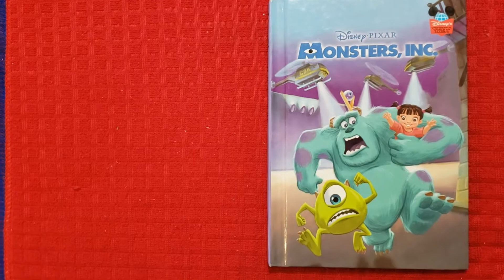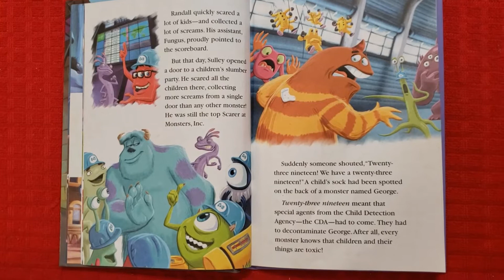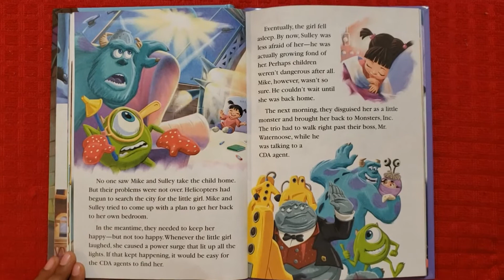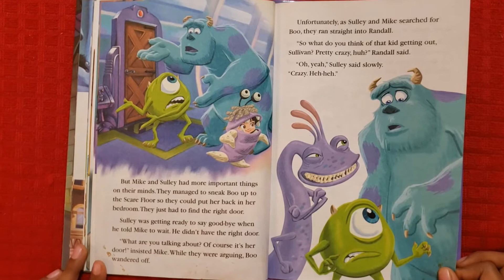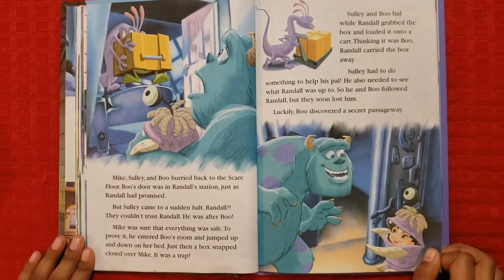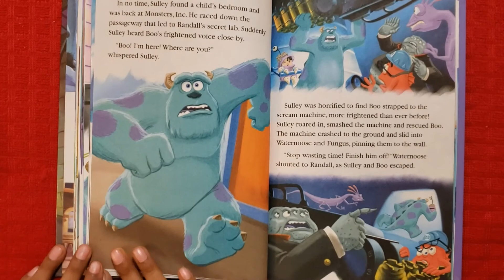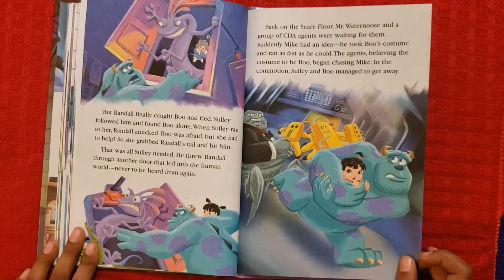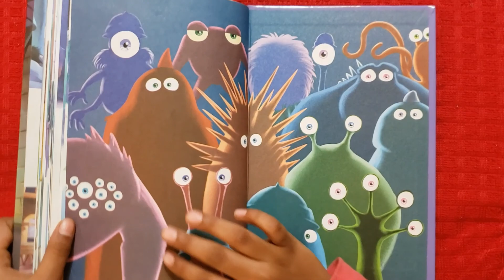Story - Monsters,INC ( Disney Pixar)